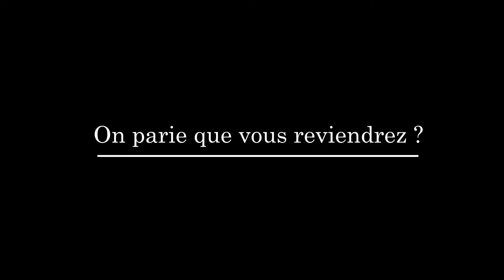Ce qu'il ne fallait pas manquer cet été !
Les événements de l'été à Saint Germain Boucles de Seine : feu d'artifice, croisières, balades à vélo, initiation au golf, balades en poney... un été haut en couleurs !